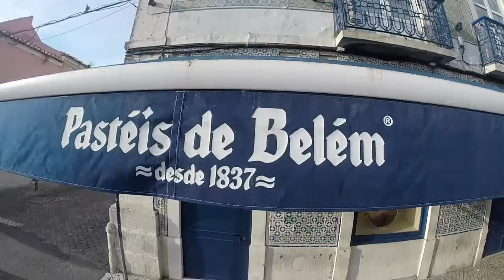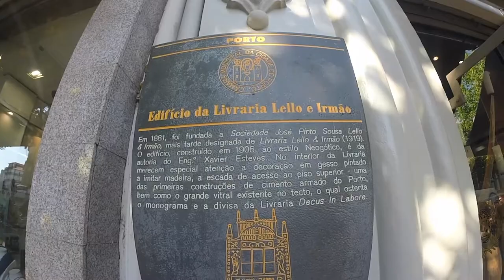NUESTRA AVENTURA EN PORTUGAL / PORTUGAL ADVENTURE Lisboa porto. CH León HD.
Acompañado por los mejores en sus respectivos campos y  que me condenen, si sé que campos son esos.
ROSALIA , VERONICA y ABELARDO ( de que color tiene el nardo ) viajaron junto al CONDE CRAMO , para descubrir OPORTO Y LISBOA.